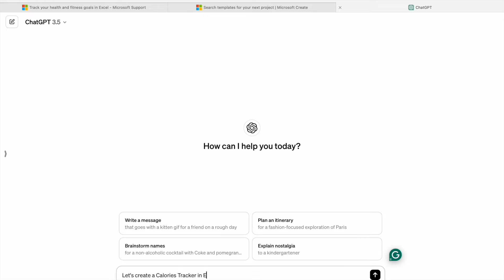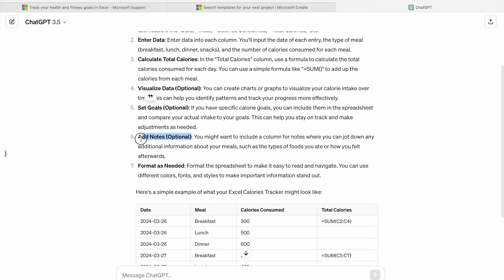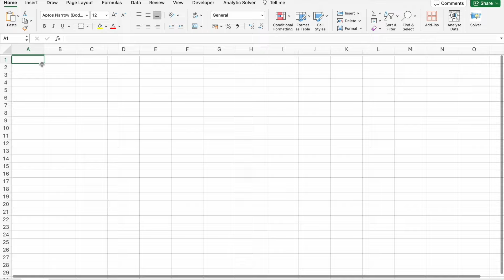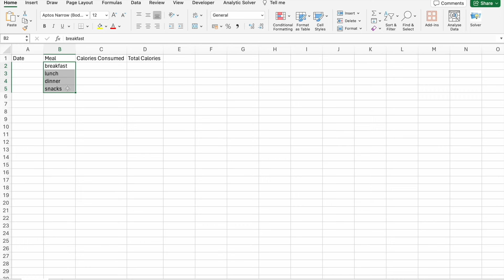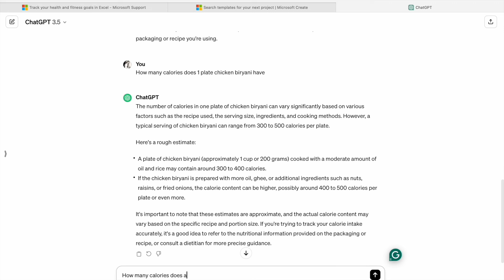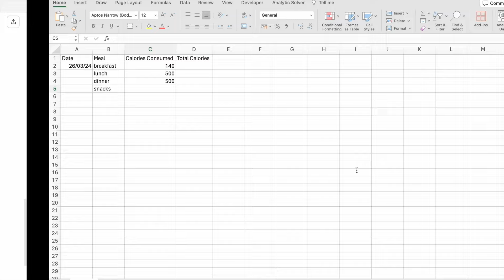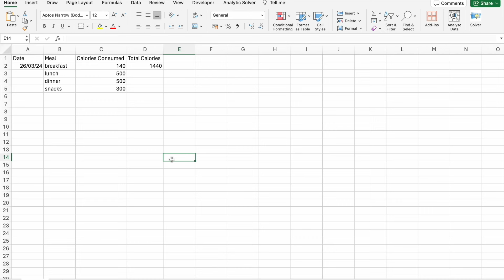How to create a Calorie tracker in Excel: Build your own FREE Calorie Tracker in Excel | Be10x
🚀Ditch pen & paper, track intake easily, and gain insights with colorful charts with Excel. Join our workshop to master AI hacks using tools like ChatGPT. Transform your skills, gain an edge in productivity. Limited seats – be the change in your professional journey!

Learn to harness Excel for health and fitness with our step-by-step guide to creating a Calorie Tracker. This Excel tutorial caters to all, from gym enthusiasts to those embarking on a healthy lifestyle, offering Excel tips and tricks to efficiently manage your diet chart. Dive into food and nutrition analysis, understanding what to eat daily, how many calories to consume for a balanced diet, and monitor your intake of favorites like coffee. Perfect for anyone dedicated to fitness, workout regimes, or seeking physical fitness improvements, this guide teaches you to create a personalized Calorie Calculator in Excel 2024, turning Excel into your daily food tracker.

Managing your health and fitness has never been easier with the advent of technology in our daily lives. Excel, a versatile tool by Microsoft, has been at the forefront of personal and professional data management. With our guide, "How to Create a Calorie Tracker in Excel," presented by Be10x, you're not just learning to use Excel; you're transforming it into a powerful ally in your journey toward a healthier lifestyle. This comprehensive tutorial is designed to take you through the process of setting up your own Calorie Calculator in Excel, tailored for 2024, ensuring you have the most up-to-date methods at your fingertips.

From calculating your daily calorie intake to monitoring the nutritional value of your meals, this guide covers everything. You'll learn how to input various foods, track your workouts, and even how to adjust your diet for optimum health. It's not merely about counting calories; it's about understanding the impact of food on your body and making informed decisions that contribute to a healthy life.

The beauty of using Excel for your calorie tracking lies in its customization capabilities. You can personalize your tracker to suit your dietary needs, workout intensity, and health goals. Whether you're a coffee lover needing to keep an eye on caffeine intake or a gym buff focusing on physical fitness, Excel can accommodate your unique requirements.

Additionally, this guide offers practical Excel tips and tricks to streamline your tracking process, making it as efficient and user-friendly as possible. From creating dropdown lists of common foods to using formulas for automatic calorie calculations, you'll discover all the ways Excel can enhance your health and fitness tracking.